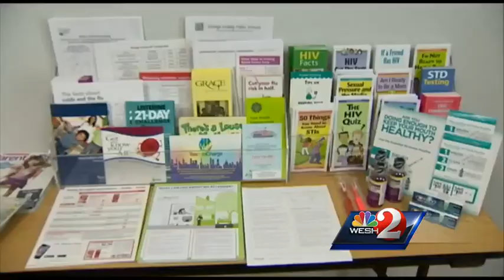Edgewater High School gets new health center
Florida Hospital and the Department of Health staffed a clinic with a nurse practitioner who can help keep students in the school healthy.